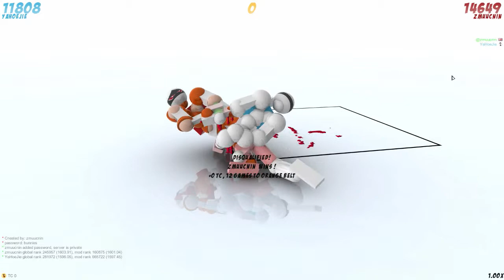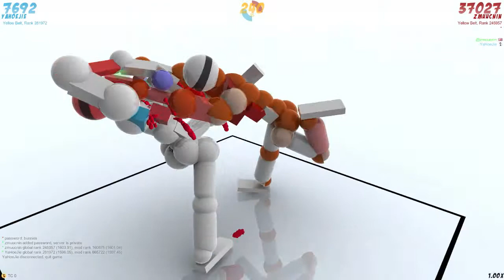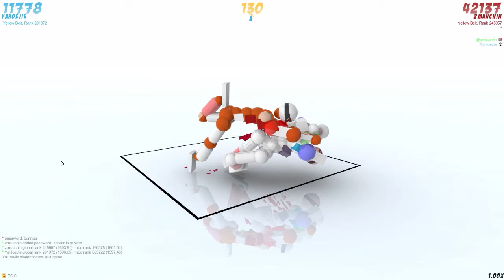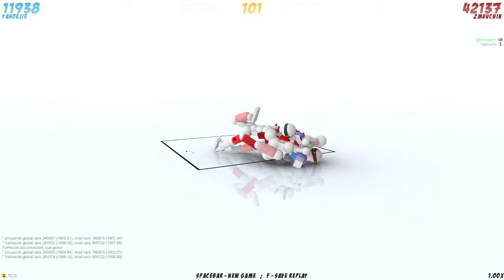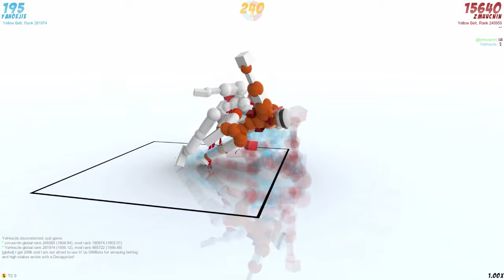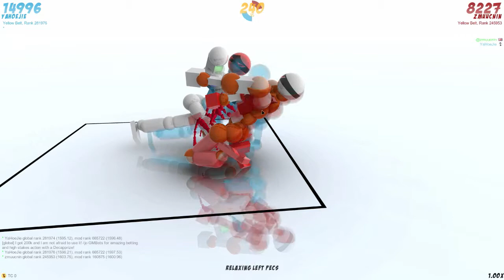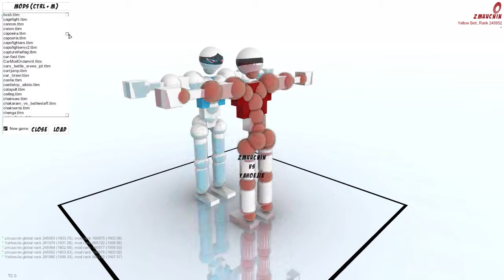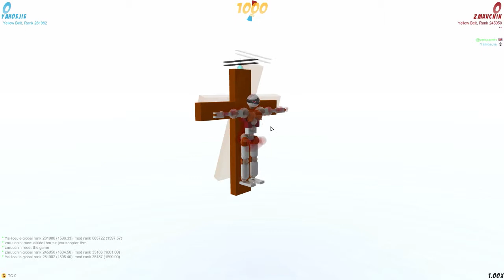Toribash | #6 | The Jesus Copter! | W/ CobaltGam1ngHD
►This is Toribash the silly and fun multiplayer turn based fighting game